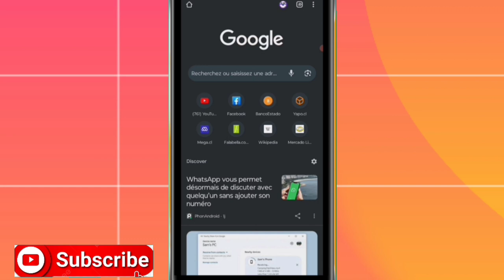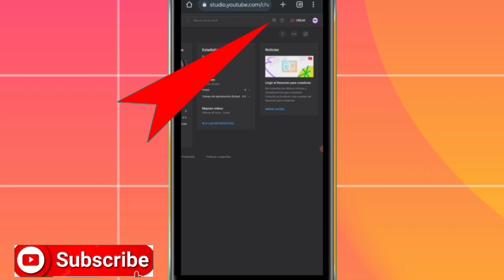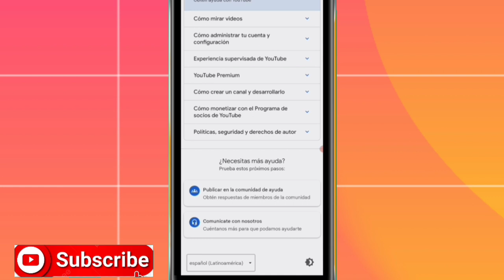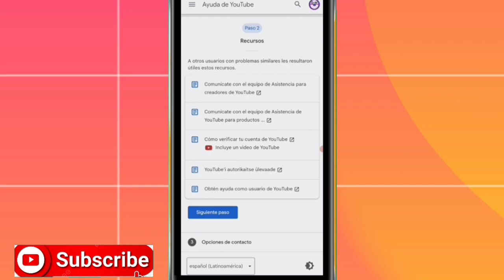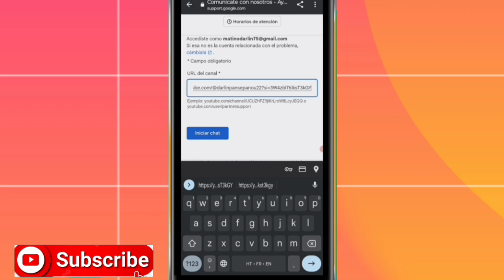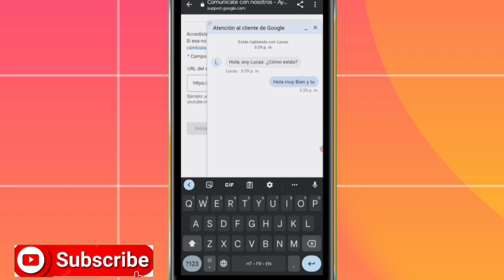Kijan pou kontakte YouTube an dirèk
Nan video sa nou aprann ou esplike ou kijan pou kontakte YouTube an dirèk pou chat o ekri pou esplike problèm ou genyen ak chanèl YouTube ou

3y66ZxXL aLCAAiRQ gTgKfxDD

0gy8Nlc5, Monétisation, Règle de la monétisation, Koman pou fè kob sou youtube, Koman pou monetize channel youtube, Koman pou fe lajan sou YouTube, Fe lajan sou internet ak telefòn, Fe kob sou youtube ak telefòn ou, Lajan, Kob, Pasyans

Vidéo app
Vidéo Facebook
Vidéo youtube
Vidéo tiktok
Vidéo Instagram
Vidéo internet